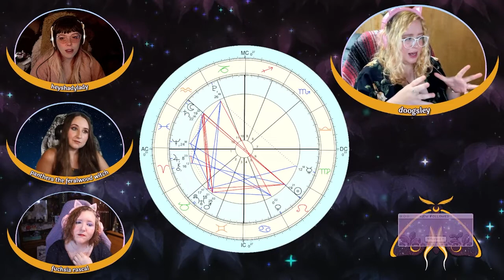AQUARIUS FULL MOON: persevere even if it hurts!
Today’s Menu of conversation finds our four cohosts discussing the current astrology, the Full Moon in Aquarius, the Sturgeon Moon, Doogsley's fear of fish, and the Lion's Gate Portal!

We dive into feeling isolated & behind on our goals, the chaotic need for  balance between Aquaius & Leo, and the tension of the transits . How are you handling Aquarius' challenges?

✧･ﾟ:*🌛✧･ﾟ🦋 Welcome back to the Celestial Cafe Podcast! 🦋ﾟ・✧🌜*:･ﾟ✧

Chapters:

0:00 - Intro
14:15 - Energy Vibe Check (intuitive message)
28:58 - Six of Swords (tarot card draw)
38:11 - Aquarius Full Moon (astrology report)
1:18:29 - Sturgeon Moon & Tarot Prompts
1:45:58 - Lions Gate Portal
1:55:37 - Goodbyes!

。✭.・✧･ﾟ:*🌛✧･ﾟ🦋ﾟ・✧🌜*:･ﾟ✧・.✭。

Stay updated on Social Platforms

。✭.・✧･ﾟ:*🌛✧･ﾟ🦋ﾟ・✧🌜*:･ﾟ✧・.✭。

Find the Podcast

。✭.・✧･ﾟ:*🌛✧･ﾟ🦋ﾟ・✧🌜*:･ﾟ✧・.✭。

。✭.・✧･ﾟ:*🌛✧･ﾟ🦋ﾟ・✧🌜*:･ﾟ✧・.✭。